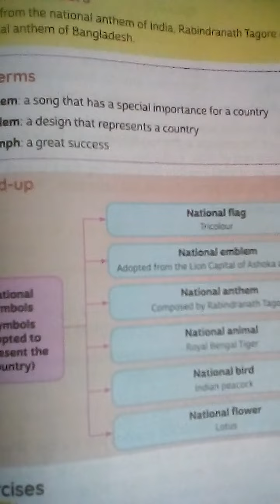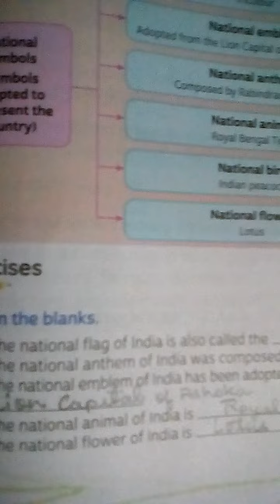Classwork, Social Studies, Class 4, Date 05/02/2021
Chapter 17, Exercise A